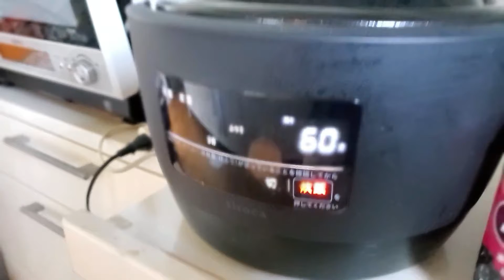【dashi stew】いい仕事、してますよ。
スイッチを入れるだけで簡単にできちゃう、失敗しない野菜とお肉のうまみたっぷりスープ。
おだしがいい仕事するんです。

使っている炊飯器：
siroca かまどさん（電気タイプ土鍋）